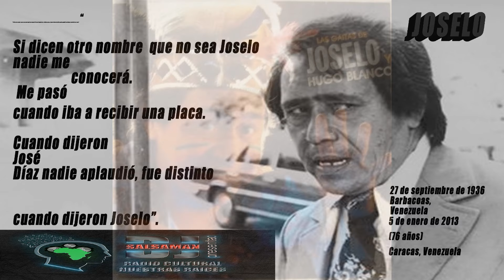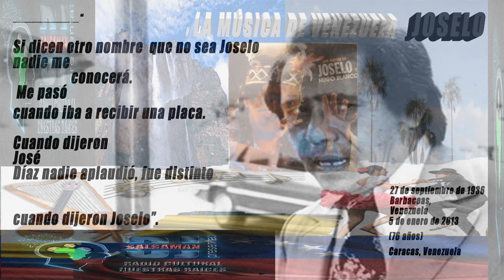JOSELO La Gaita Del Brujo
Caracas, 4 de enero de 2016.- Con múltiples personajes de humor, el venezolano José Manuel Díaz Márquez, popularmente conocido como Joselo, logró convertirse en aquel comediante que a lo largo de cinco décadas formó y educó a sus seguidores mediante la crítica. Joselo fue la voz del pueblo que con humor mostraba la realidad de la Venezuela neoliberal, víctima de las políticas capitalistas de los gobiernos de la Cuarta República, A dos años de su partida física, el pueblo de Venezuela recuerda a este singular aragüeño como un humorista con clara visión política al demostrar su descontento con la democracia representativa, típica de la Cuarta República.
El talento de humorista, además, era un asunto de familia: fue el hermano menor de Simón Díaz, cantautor venezolano, quien falleció en 2014.
Nacido el 27 de septiembre de 1936, en Barbacoas, estado Aragua, Joselo llegó por primera vez a las pantallas de los venezolanos en 1960, cuando debutó en Radio Rochela. Su éxito le permitió conquistar nuevos espacios, entre otros: El Show de Joselo.Joselo también hizo humor en radio y protagonizó películas en México como Un extraño en casa (1967) y en Venezuela actuó en los largometrajes El reconcomio, El Gobernador, y Pa' Mí Tú Estás Loco.
El adeco y el copeyano fue uno de los personajes más emblemáticos. A través de éste, Díaz criticó a la dirigencia política del país por sus prácticas corruptas y neoliberales, siempre desde su fresca jocosidad.